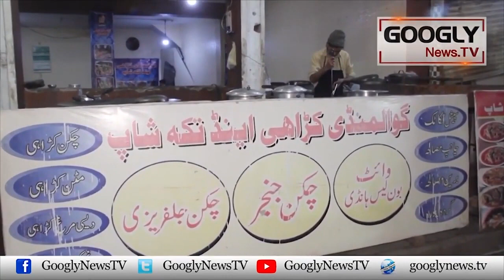Lahore Kei Gawal Mandi Food Street Bai Ronaq Kiyun Honay Lagi? | Googly News TV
Lahore Kei Gawal Mandi Food Street Bai Ronaq Kiyun Honay Lagi?